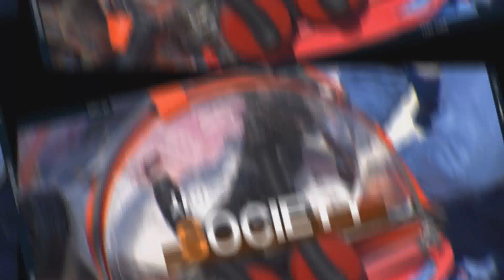이슈타파 43회 [제20대 대통령 당선자 ‘윤석열’ / 이제는 지방선거다]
▣진행:이광현 ▣출연:김잠출
- 새로운 5년.. 대립·분열 극복하고 통합·협치가 ‘최우선’
- 반쪽난 민심.. 대연정으로 승자독식 극복해야
- 숨 고를 새 없이 지방선거 체제로
- 대선 결과.. 지방선거에 어떤 영향 미칠까?